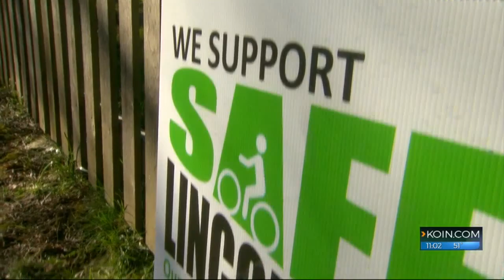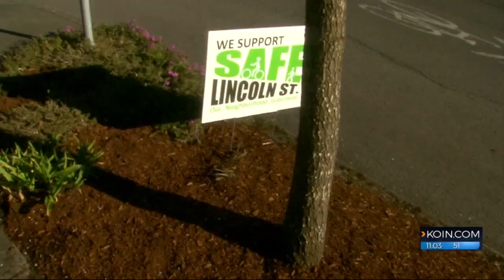SE Portland neighborhood condemns 'targeted' red Xs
On Wednesday, the neighborhood discussed more than the possible traffic changes -- they discussed the red Xs, too. The neighborhood board did agree to write a letter condemning the vandalism.